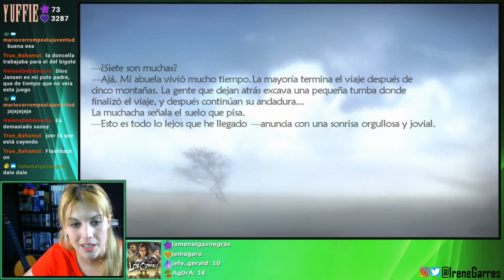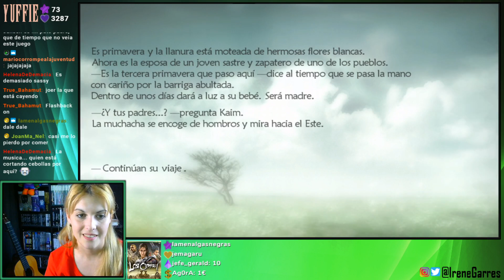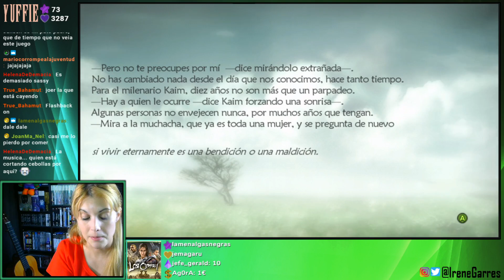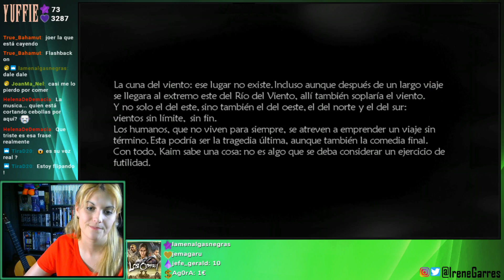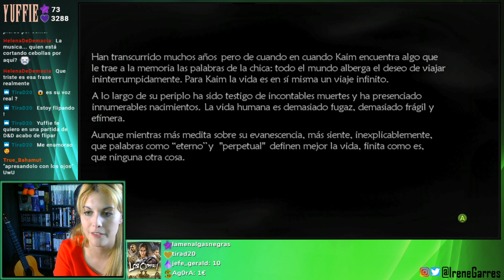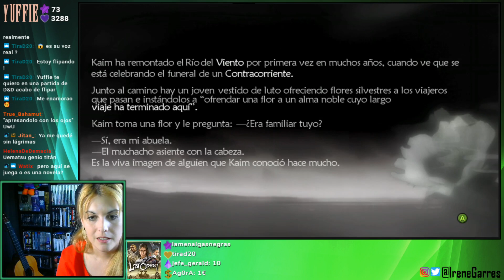Lost Odyssey / "Los contracorrientes"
Siento que se me trabe tanto la lenguaaa!!!